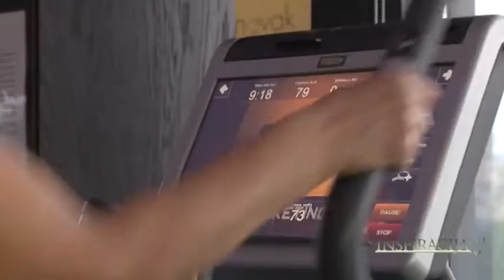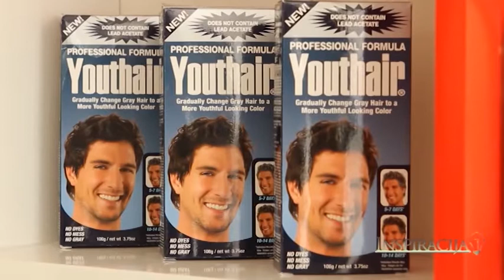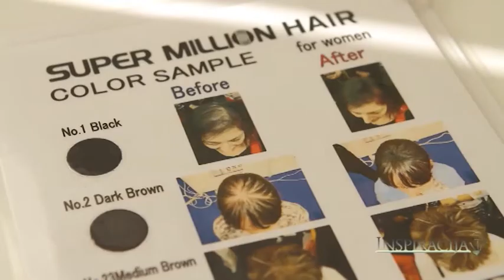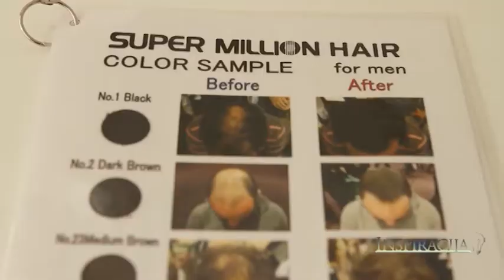Inspiracija Grand TV - Suzana Šuvaković Savić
Reč je o emisiji zdravstveno- edukativnog, informativnog, ali i zabavnog karaktera namenjenoj svakom članu porodice…
Sastavljena od nekoliko različitih ali na izvestan način povezanih i slikovitih celina, emisija pruža korisne i konkretne savete, oslikava trenutak i situaciju u kojoj živimo i motiviše na pozitivne promene…
Svake subote od 17:00 h na Tv Grand, mi inspirišemo na zdrav život, pozitivne misli i sreću…